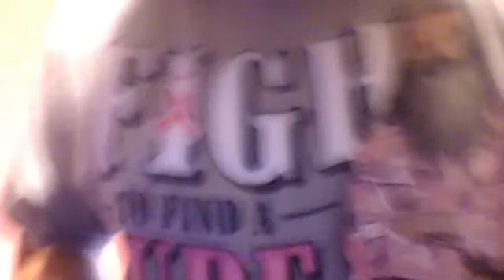Brest Cancer Awareness (Featuring Angie and Scott Lindemann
This is a video of where me and my mom tell you about brest cancer and how you can over come it. hope you all enjoy this video.like comment and subcribe